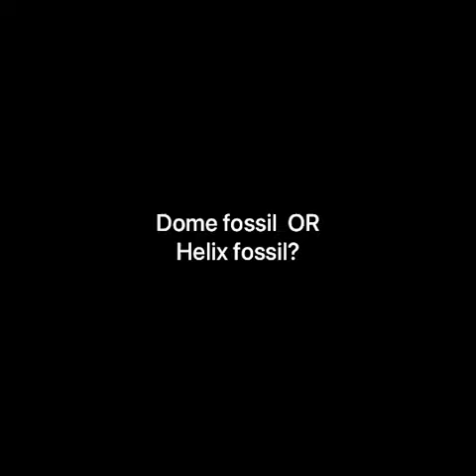Dome fossil OR Helix fossil?